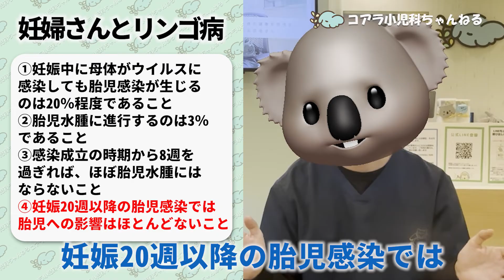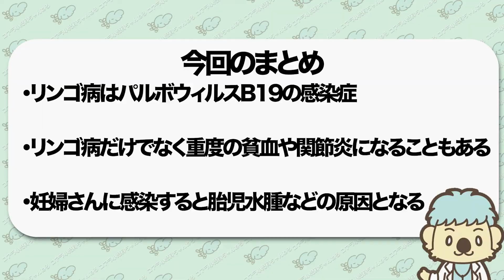【妊婦とリンゴ病】家族がリンゴ病に？小児科医専門医が解説!!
以前も解説したことがあるリンゴ病（伝染性紅斑）。
妊婦さんの家族が感染すると妊婦さんにうつることがあります。大丈夫なのでしょうか？
今回は、妊婦さんとリンゴ病について小児科専門医が解説していきます。

【目次】
00:00　オープニング
00:30　リンゴ病とは
02:30　妊婦さんとリンゴ病
04:18　まとめ

【ふじさんプロフィール】
本名　藤本　義隆
コアラ小児科　院長

心と体の健康を見守る街のお医者さん　コアラ小児科アレルギー科
〒330-0062 埼玉県さいたま市浦和区仲町1丁目3-5クリニックステーション浦和仲町2階

【ふじさんの資格】
医学博士
日本小児科学会認定 小児科専門医・指導医
日本小児循環器学会認定 小児循環器専門医
日本小児科医会認定 子どものこころ相談医
日本小児科医会認定 地域総合小児医療認定医

小児科医として、病気の子ども達やそのご家族の力になりたいと思い、Youtubeチャンネルを開設しました。正しい情報を発信することを心がけていきたいと思います。
今後もパパママと病気の子どものための動画をアップロードします。